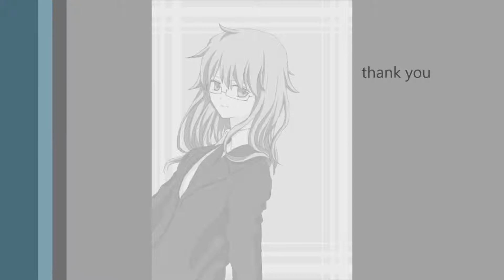「暴走ガール」 hirotaka u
作詞作曲編曲 hirotaka u
オリジナル曲です。
ボカロ